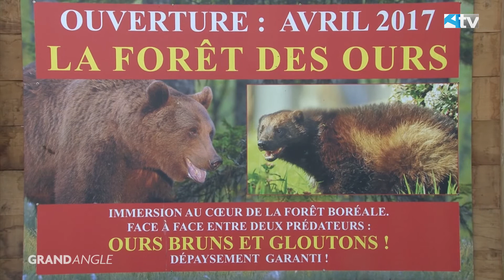Nouveautés au zoo d'Amnéville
Chaque année, le zoo d'Amnéville propose une nouveauté majeure à ses visiteurs. Pour 2017 ce sera de nouveaux enclos qui accueilleront de jeunes pensionnaires.
Né au zoo d'Amnéville, Oural pourra donc profiter d un nouvel enclos, le second sera dédié à un jeune couple d'ours pour  favoriser la conservation de l'espèce.